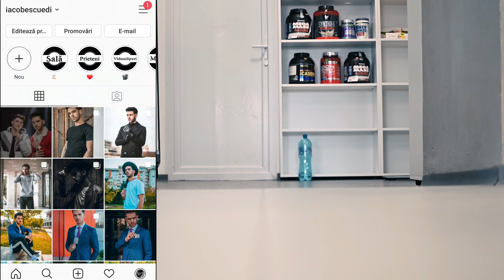ANTRENAMENT SPATE | 6 EXERCIȚII DE BAZĂ